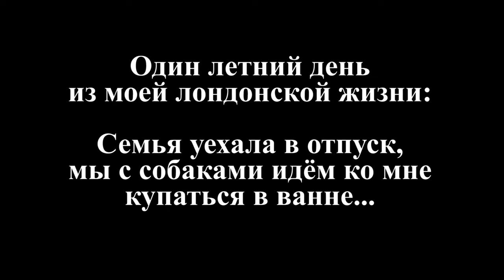LONDON: Один день из моей лондонской жизни с собаками...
Идём с собаками купаться в мой дом "няни" из Хамиерсмита в Кенсингтон. Семья уехала на каникулы, и я жила неделю дома одна. Решила взять собак на прогулку до моего дома, а там мы решили принять прохладный душ, так как на улице было жаркое лето. Лондон, 2015 год.